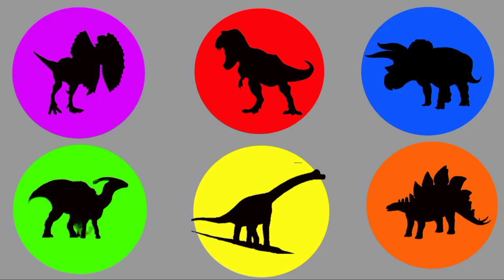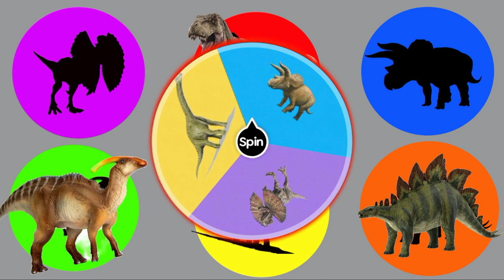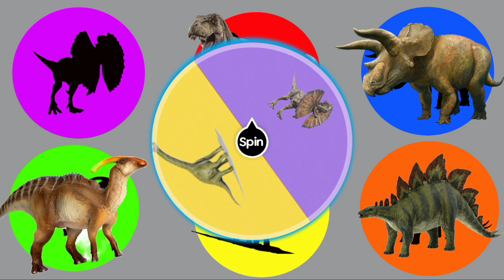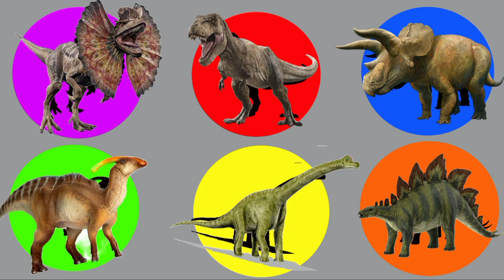Spin wheel !! Dinosaurus Jurassic World Evolution: T-rex, Setegosaurus, Triceratops, Brachiosaurus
Belajar mengenal dinosaurus: Dinosaurus Jurassic World Evolution: T-rex, Setegosaurus, Triceratops, Brachiosaurus